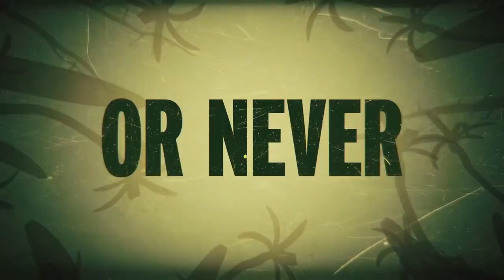Dein Ticket zum PC Gaming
Im Gamepass ist jetzt auch EA Play enthalten. Im selben Atemzug liegt der neue monatliche Preis bei 9,99€.

Timestamps:
0:00 Intro
0:32 Ein Pass sie zu knechten
3:09 Halo 3
5:26 Age of Empires Definitive Edition
6:47 Age of Empires 2 Definitive Edition
7:24 Ark
8:20 Grounded

Stephen Rippy, Chris Rippy, Kevin McMullan and Northwest Sinfonia and Chorus - Greek to Me
Stephen Rippy, Chris Rippy, Kevin McMullan and Northwest Sinfonia and Chorus – Suture Self (Mellow Mix)
Brian Trifon, Lennie Moore, Paul Lipson, Tom Salta – Installation 04
Noir Et Blanc Vie – Rhythm Organiser
NoMBe - Take Me Down To The Fashion Show